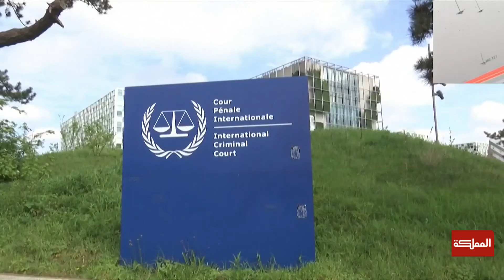العاشرة | المحكمة الجنائية الدولية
المحكمة الجنائية الدولية تطلب اعتقال نتنياهو وغالانت بسبب جرائمهما في غزة

ـــــــــــ
AlMamlakaTV
Al Mamlaka
أخبار الأردن
أخبار العالم